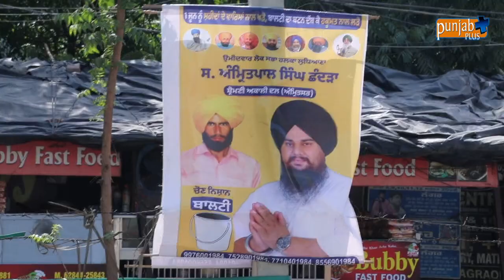S. AMRIPAL SINGH (SADA) MP CANDIDATE LUDHIANA